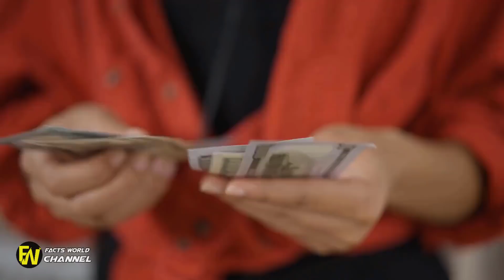Couple Laughs At A Mother Of 5 Using Food Stamps, Then A Stranger Steps In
Couple Laughs At A Mother Of 5 Using Food Stamps, Then A Stranger Steps In. Unless they are a legally married couple, they can be separate SNAP households. Example 2 Sally is a single mother with one child.

Watch These High Schoolers Get Pepper Sprayed by Their Teacher. A group of Ohio high school students learned the hard way how painful pepper spray can be. The teenagers were heard. Boy uses umbrella to prevent elevator door from closing, causes free fall.